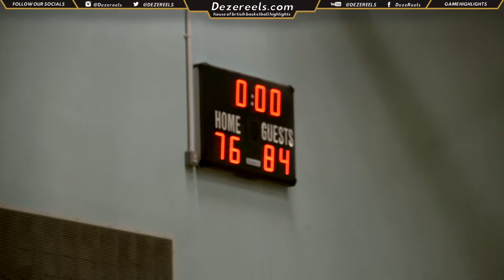Basketball England Division 1 Leicester Warriors v Team Newcastle University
Leicester Warriors 76 Team Newcastle University 84.
Coaches Karl Brown and Chris Hallam.

Team
Pakadashe Chingombe
Martyn Gayle
Leon Henry
Alex Wilson
Ellis Haggith
Ben Holland
Kayne King
Carl Pearson (Captain)
Jamal Lewis
Lamin Willan
Elhji Toure Jabby
Elvis Zeiluks